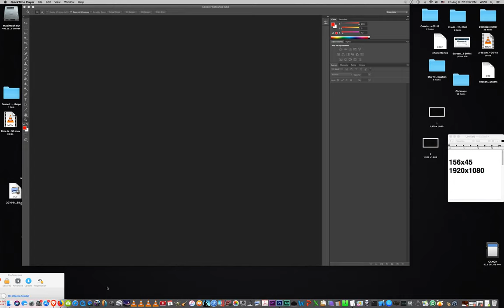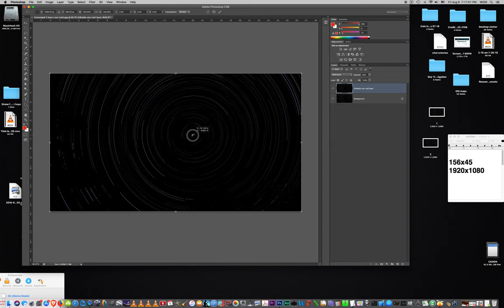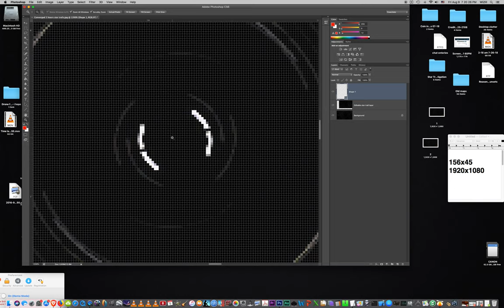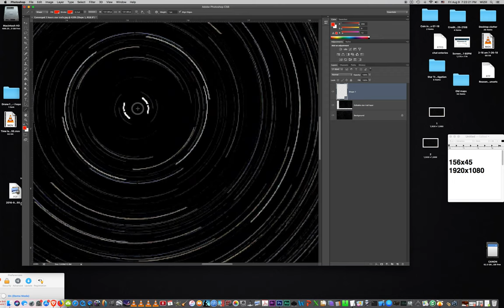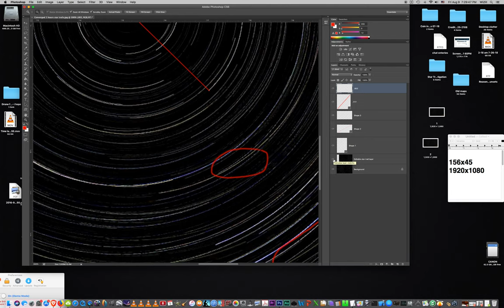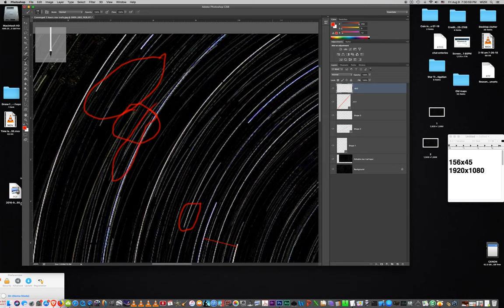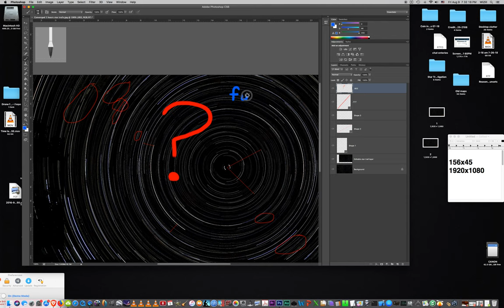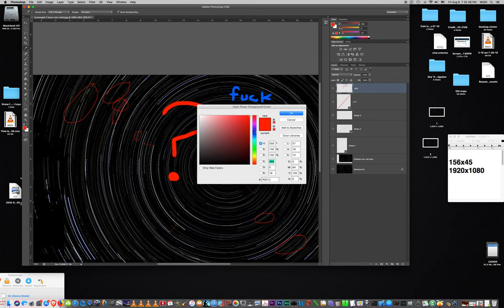Sonoluminescence trail of Polaris NOT showing perfect circles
fooling around in photoshop, checking for Sonoluminescence trails and wether or not they show perfect circles, turns out "NOT" to the best of my ability. Feel free to use any or all to debate the subject, and constructive criticism is encouraged.

I am recording another sonoluminescence trail tonight (08-10-19) with the camera upside down to cross reference for possible distortion in the camera itself...